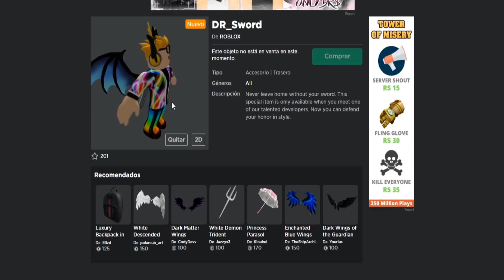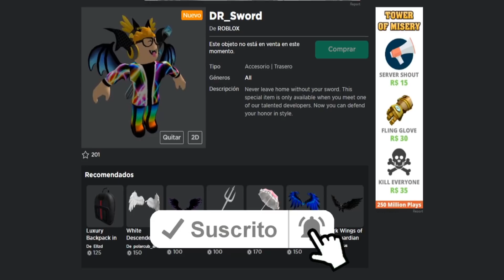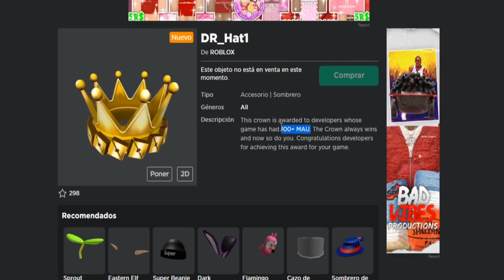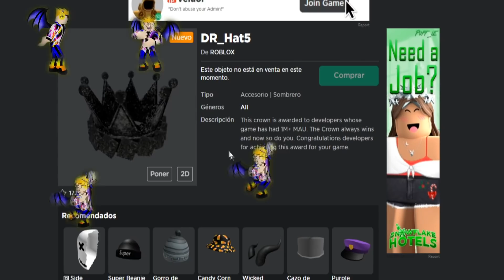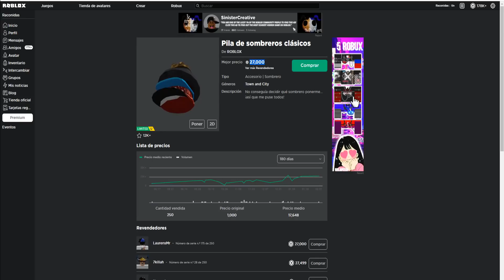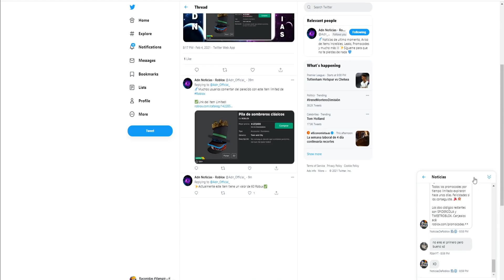[NUEVO] Como conseguir ESPADA AZUL y CORONAS del Evento "ROBLOX DEVELOPER AWARDS EVENT" ?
✅El Roblox Developer Awards es un nuevo evento pensado para desarrolladores en el que se han filtrado 9 Premios, 8 coronas y 1 Espada azul que se podrán conseguir solo cumpliendo una serie de requisitos.
Considero que la espada y las dos primeras coronas con un poco de esfuerzo se podrán conseguir, el resto será casi imposible.

⭐ USA el Código RACONIDAS Al Comprar tus Robux -Gracias Wapeton@s
📍CANAL DE GAMEPLAYS ROBLOX:

⚔️ ROBLOX: Raconidas
✅Grupo de Roblox:➜ Racoamigos
✅TikTok➜ @RaconidasOfficial